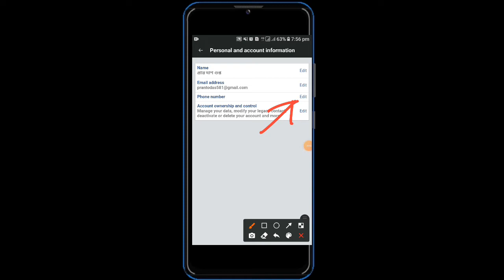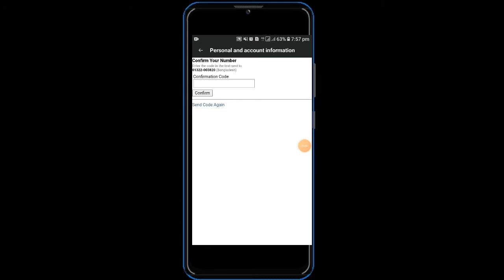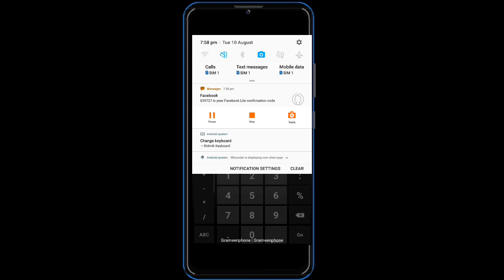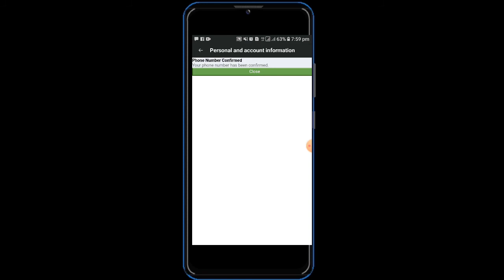facebook id number add|Number add on facebook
facebook add number
facebook id
best facebook tips
facebook number add on
mobile number add fb